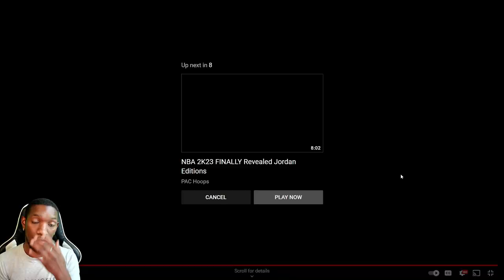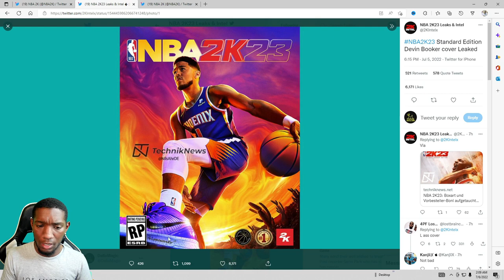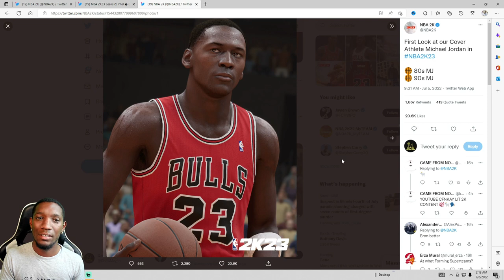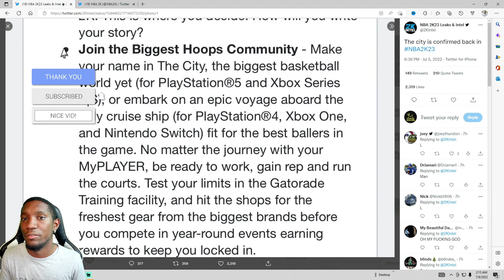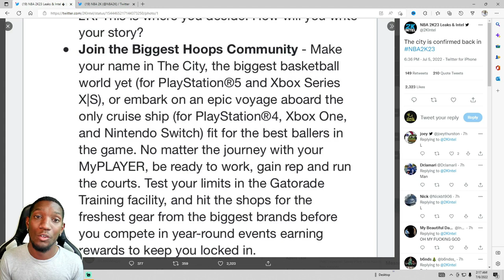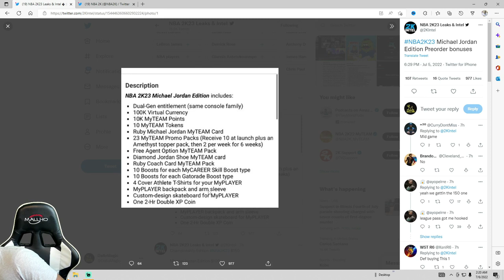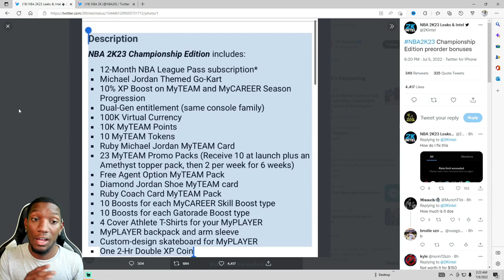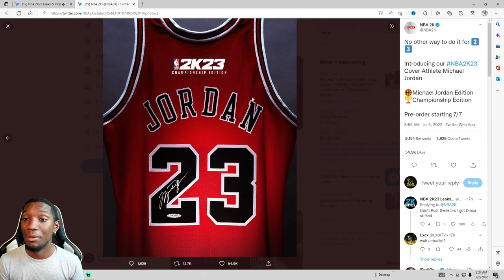NBA 2K23 NEWS - 2K Editions Details & PRICING LEAKS WITH TRAILER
WHICH 2K EDITION ARE YOU GETTING?? 2K23 IS COMING OUT THIS FALL YOU GUYS. GET READY TO GET SOME NEWS EVERY WEEK FROM ME ABOUT NBA 2K. WE ARE TALKING ABOUT LEAKS AS WELL. AND HOW DO YOU FEEL ABOUT THIS FIRST TRAILER? LET ME KNOW WHICH EDITION YOU WILL BE GETTING THIS YEAR. I KNOW IMMA GET THE CHAMPIONSHIP EDITION. FREE NBA LEAGUE PASS! NEW RELEASE DATE, 2K23 GRAPHICS & PRE ORDERS.